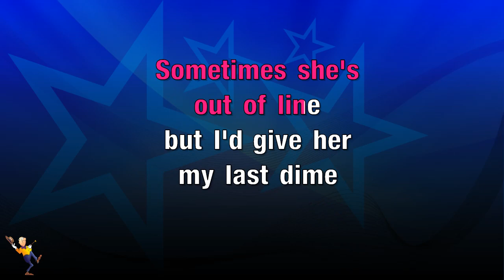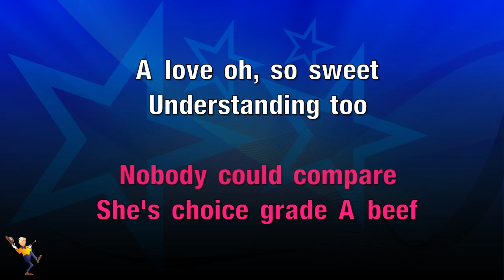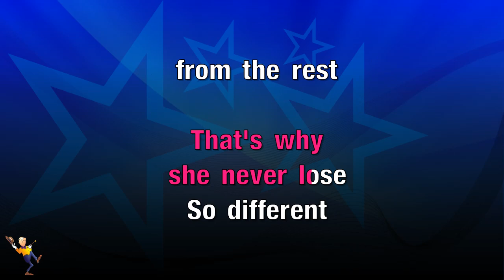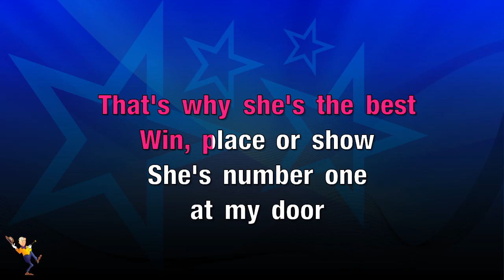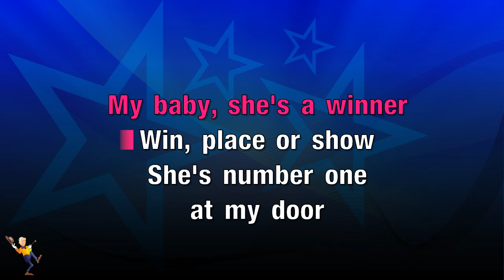Win, Place Or Show She's A Winner - Intruders (KARAOKE)